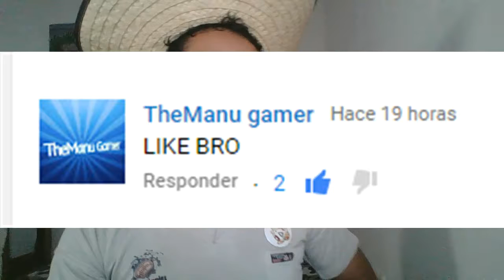En busca de la llave del gimnasioPokemon Rojo Fuego capítulo26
Hola a todos y todas, los invitamos a ver el vigesimosexto capítulo de Pokémon Rojo Fuego, espero que les guste.